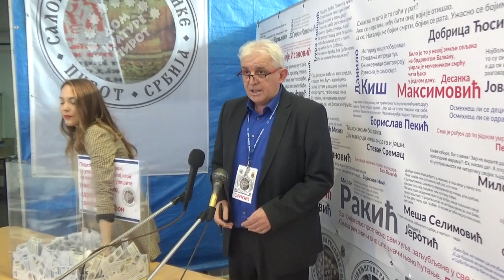Izvlačenje nagrada na XX Salonu knjige i grafike u Pirotu 21.02.2019.